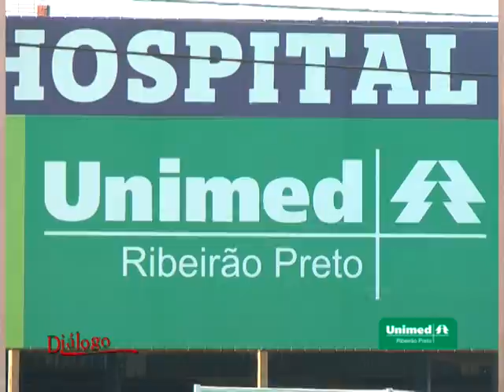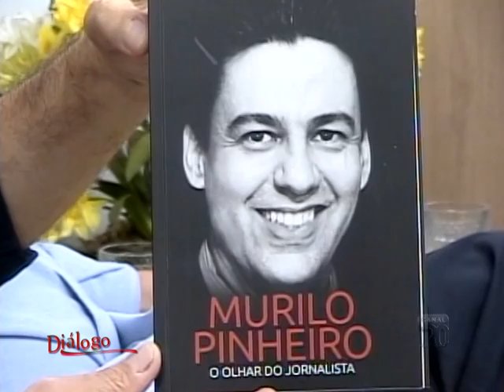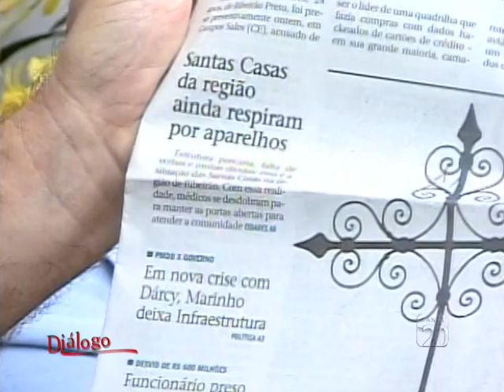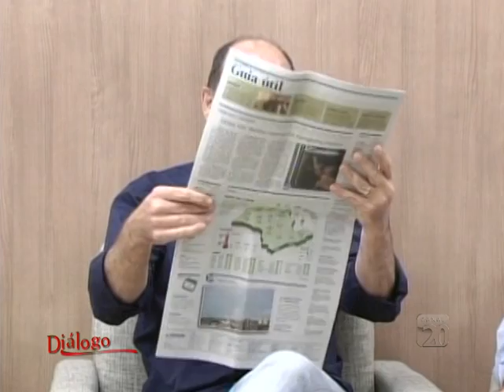Programa Dialogo com Edmo Bernardes participação Marco Zago e José Ernesto